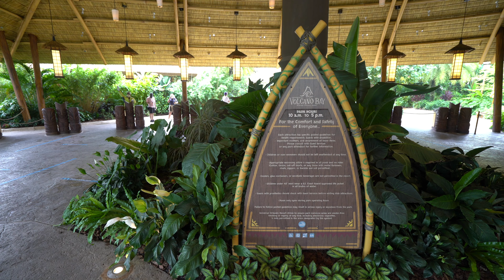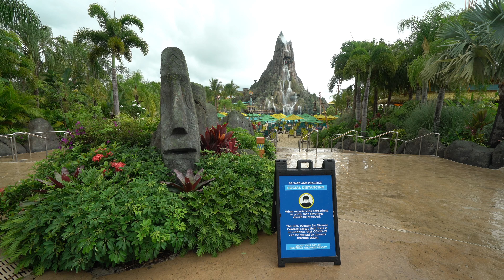Volcano Bay Reopened Atmosphere Overview | Universal Orlando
Universal Orlando reopened its theme parks to team members on June 1st and annual passholders got their first chance to go behind the gates on June 3rd. Take a look at the atmosphere of Volcano Bay during the second day of UOAP previews after reopening from its coronavirus closure.

for more information on Walt Disney World, Disneyland, Disney Cruise Line, Universal Orlando, and more!